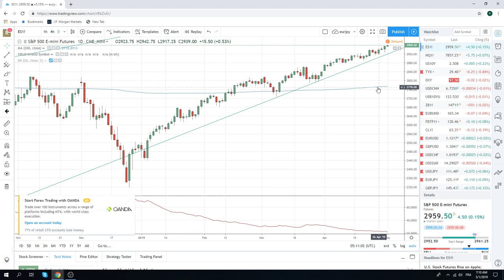01May19 Traders Opening Call - PrivateerFX